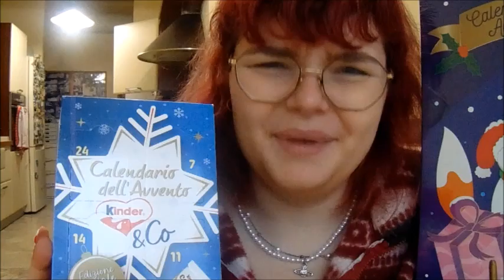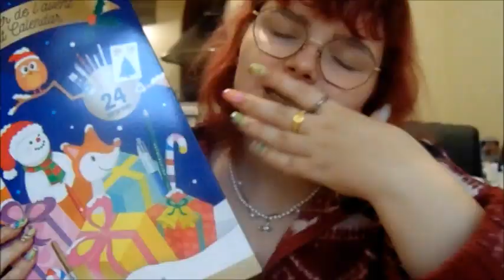calendario dell'avvento - giorno 1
Ciao a tutti e benvenuti in questo nuovo video! Se riesco mi farebbe piacere farvene uno al giorno, ditemi se piacerebbe anche a voii!

ig e tik tok: momalucilla
vinted: momalucillaa